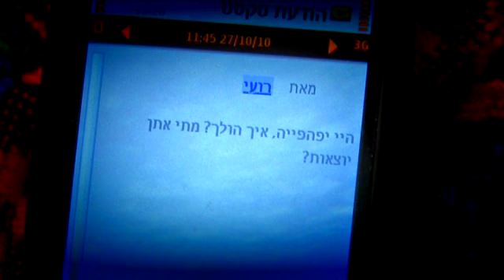צילום אירועים - סטודיו 7. רועי וג'נה - צילומי נוף